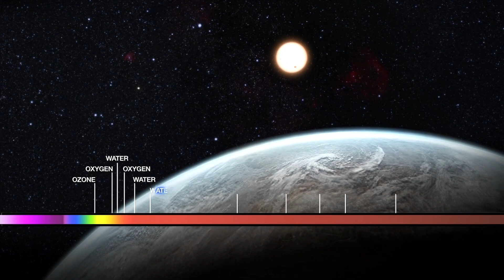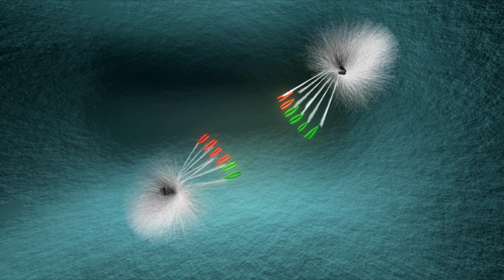James Webb Telescope Just Announced The True Scale of the Universe